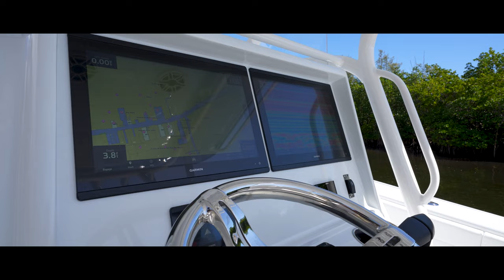32 Yellowfin 2023 - In Stock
Looking for a top quality, new 32 foot yellowfin? Look no further! Our offshore vessels are designed and built by the world's best, and come packed with features that will make your fishing trip one to remember. We look forward to helping you find the perfect boat for your needs.